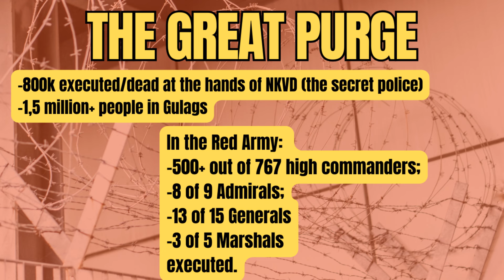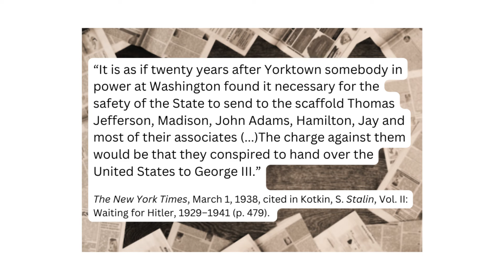Stalin: 4 moments of incomprehensible sadism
4 concrete examples of Stalin's sadism that are difficult to explain, and a big takeaway.

My book on tribalism